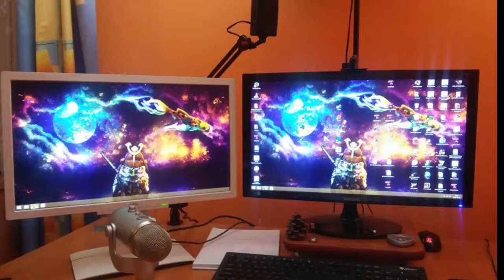ADMIROS TO ILLUMINATI! [SCREENY] [DOWODY]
Andrzej, przepraszam ale cała prawda musiała wyjść na jaw.

Reupload ze starego kanału.